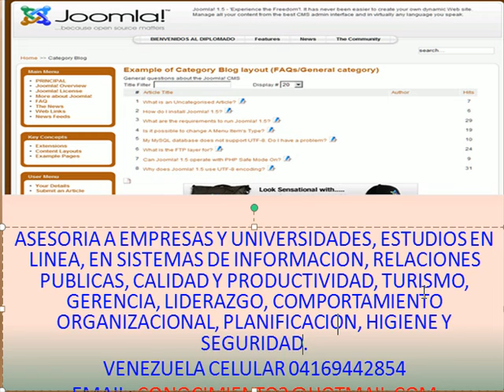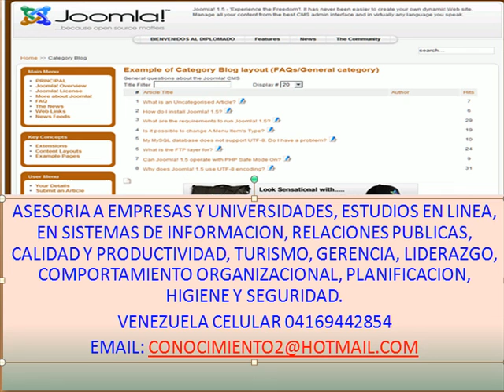ASESORIA EN CALIDAD Y PRODUCTIVIDAD, PARA EMPRESAS, ORGANIZACIONES ESPAÑA, ESTADOS UNIDOS